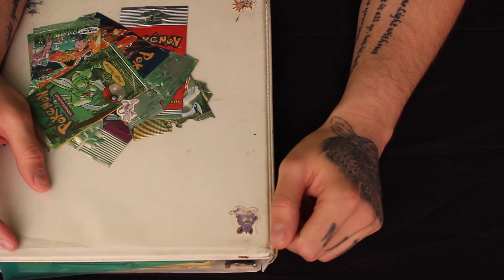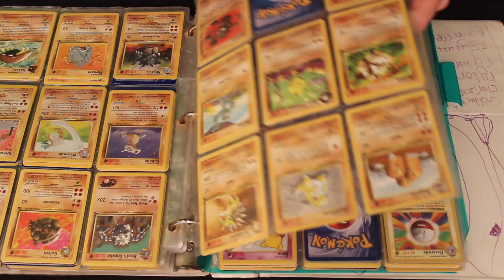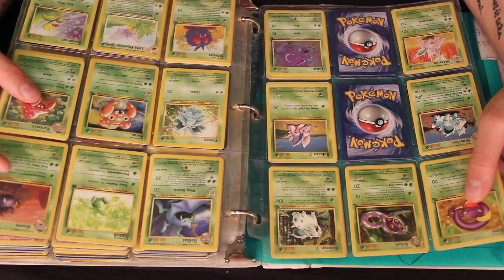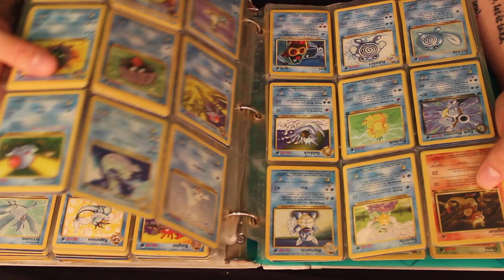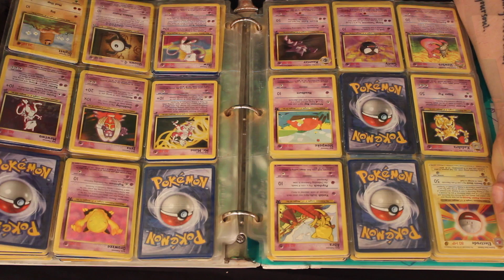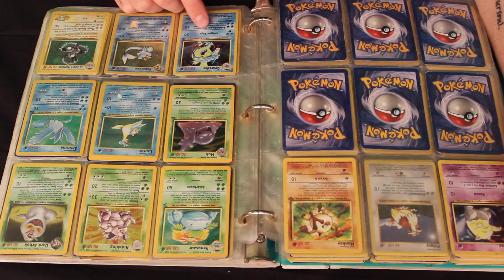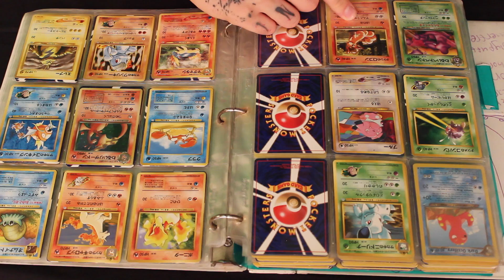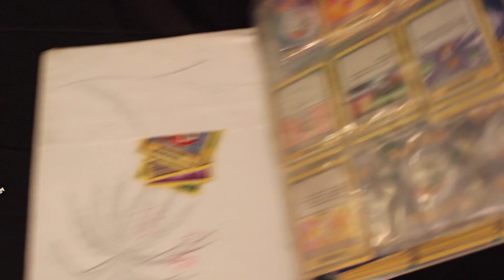ASMR Flipping Through a Pokemon Card Book (Stereo)